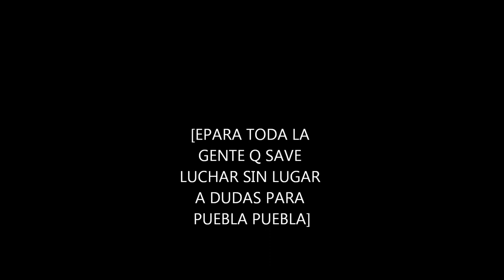FELIX CORDERO, 2012